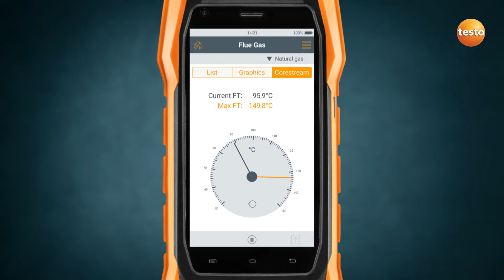Facq - Testo - Le set T300 Longlife